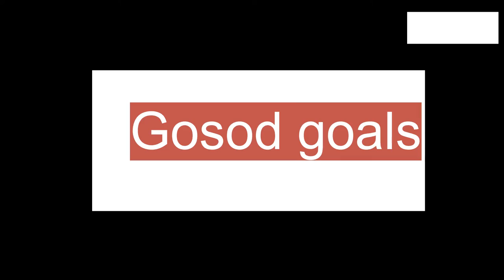Best goals compilations